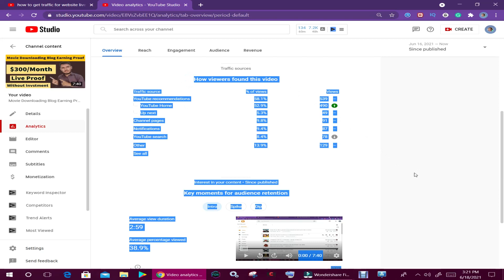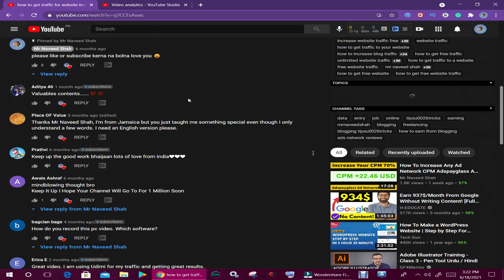High CPM and CPC Ad Network In 2021 Best Adsense Alternative High eCPM $22 For Small Publishers